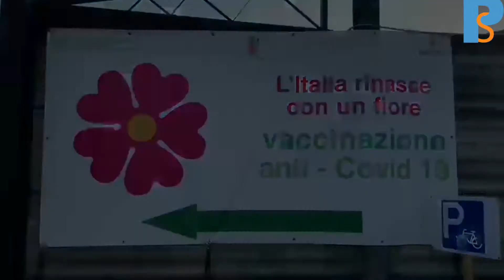Il week end di festa non ferma le vaccinazioni "Un regalo di Pasqua"